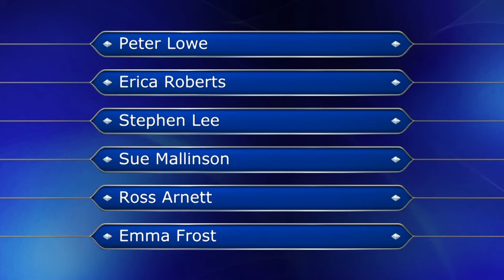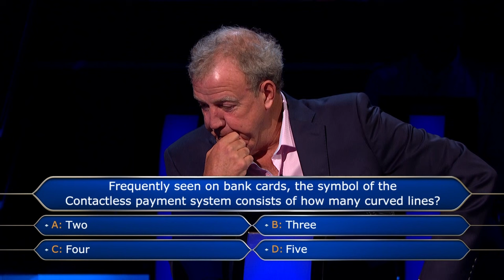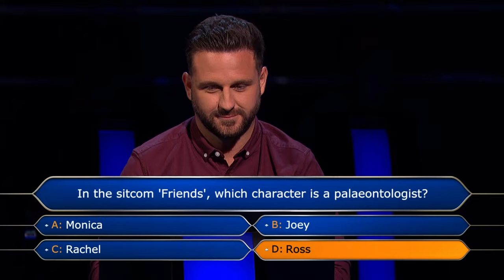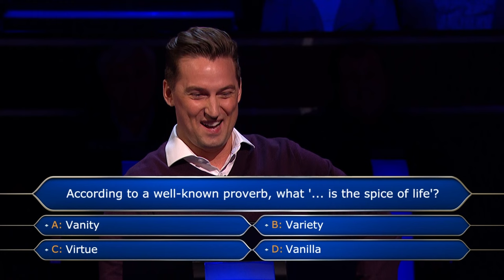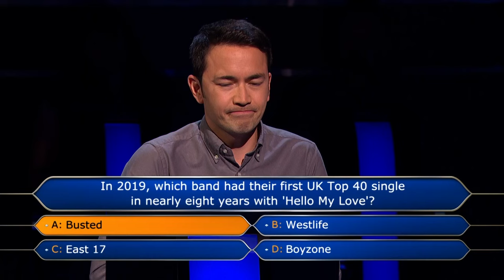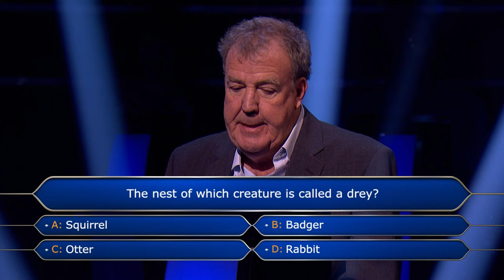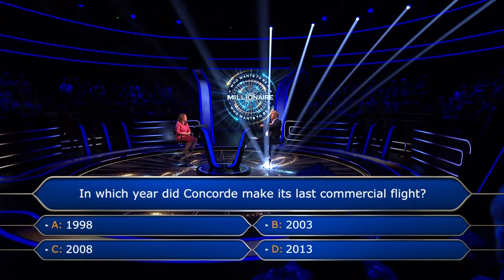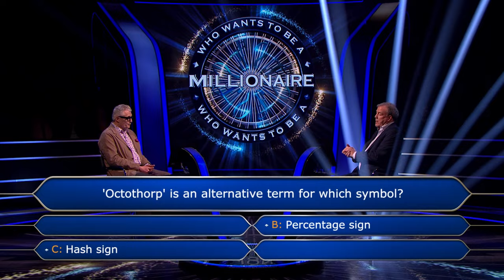Best Of Clarkson Series 2 & 3 | Who Wants To Be A Millionaire?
Here are the best moments from Jeremy Clarkson's second and third series on Who Wants To Be A Millionaire!